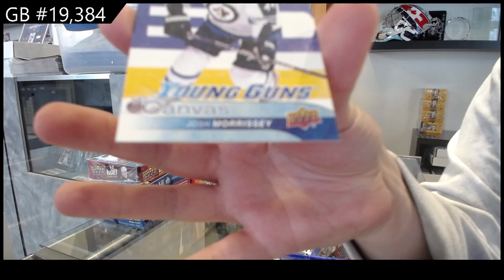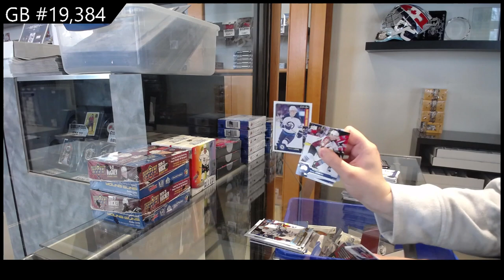16-17 Upper Deck Series 2 Hockey Retail Box Break - C&C GB #19,384